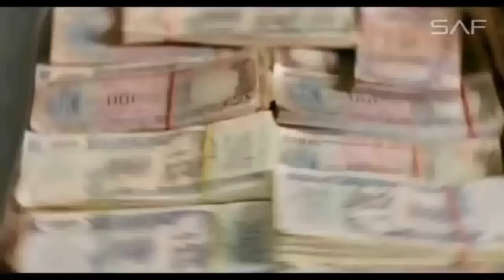Mere Rashke Qamar Official | RAEES VIDEO SONG | Shah Rukh Khan | Mahira Khan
Raees Song - Mere Rashke Qamar official video song ft. Saf editted song in the voice of Arijit Singh. Shahrukh khan, mahira khan & nawajuddin siddiqui are in the lead roles.